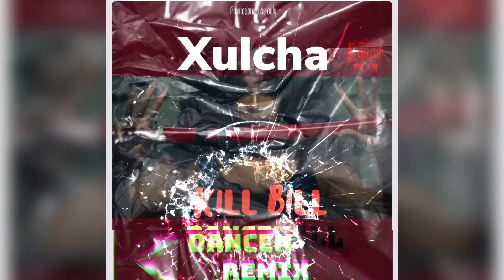Xulcha - ( SZA - Kill Bill ) | Dancehall Remix